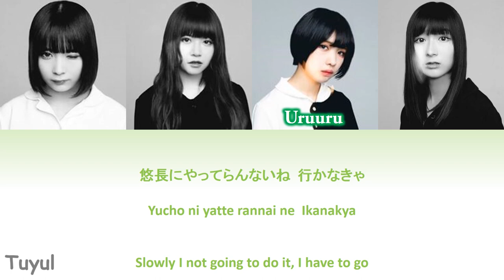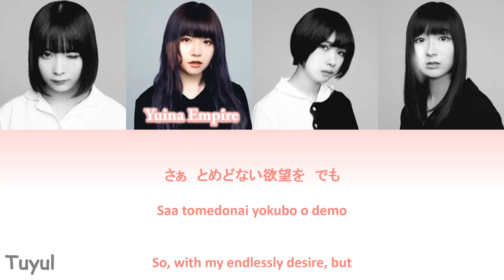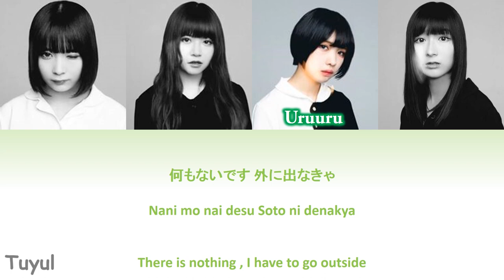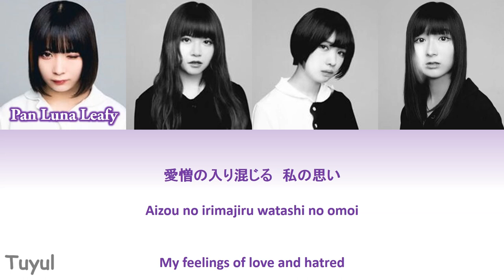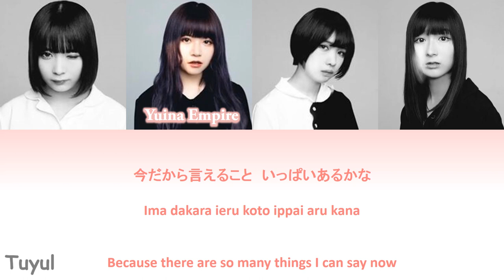CARRY LOOSE - CARRY LOOSE Lyric Video (JPN|ROM|ENG)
First song from Carry Loose.

Member : Pan Luna Leafy, Yuina EMPiRE, UruuRu, Yumeka Naukana?